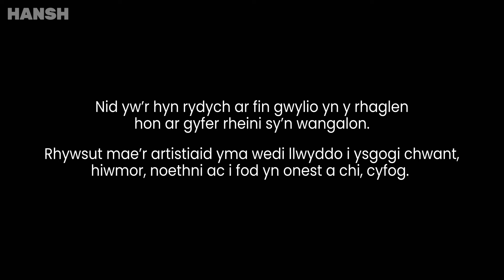Calan Gayaf: Cwîns Cŵm Rag | Halloween with the Cŵm Rag Drag Queens | Hansh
Yn galw gwrachod ledled y Wlad! A ydych chi’n barod am noson yng nghwmni cwîns mwyaf di-flewyn ar dafod Cymru?! Am un noson yn unig, mae cwfen drag gore Cymru - Cŵm Rag, wedi atgyfodi. Heno, bydd Bopa, Lasagne, CeCe, Nessa a Oberon (gyda help llaw gan Aneurin Heaven a Ceri Grafu) yn eich dal dan swyn, ond ar noson fel hon – all unrhyw beth ddigwydd… Felly, byddwch yn barod am noson llawn twrw, t*ts a thangnefedd yn y Crypt Cabaret ym mae Caerdydd – mae’n Noson Calan Gayaf wedi'r oll.

Calling all spooky ghouls and gals across the land! Are you ready for a night in company with Wales’ most outspoken and outrageous Drag Queens? For one night only, Wales' most fierce drag coven - Cŵm Rag, have risen from the dead... and hun, they are living! Tonight, Bopa, Lasagne, CeCe, Nessa and Oberon (with the help of their friends Aneurin Heaven and Ceri Grafu) will capture you under their spell. On a night like this – anything can happen, so be prepared for a night full of hubble bubble, wigs and stubble in the Crypt Cabaret - it's one ooky spooky Halloween night!